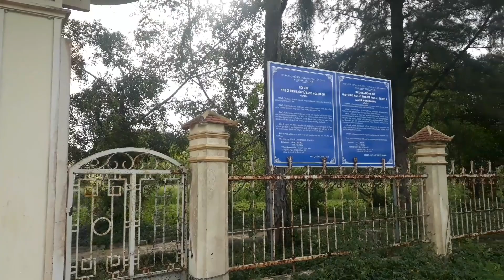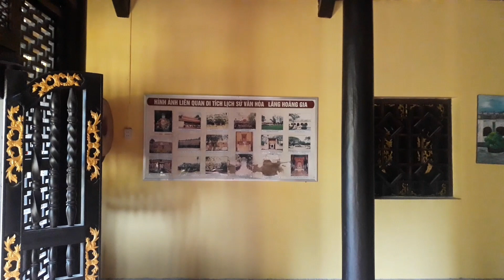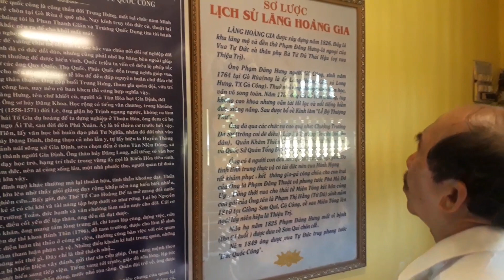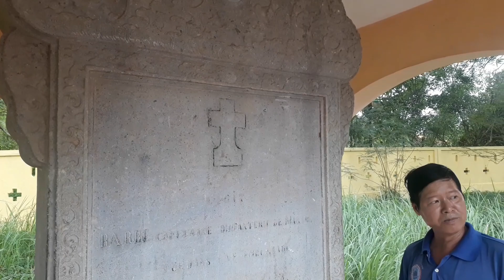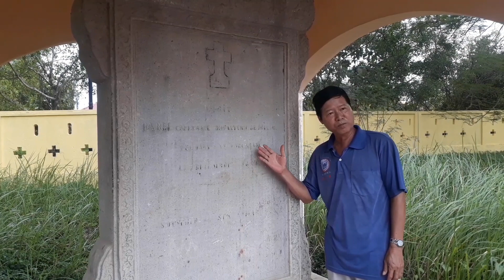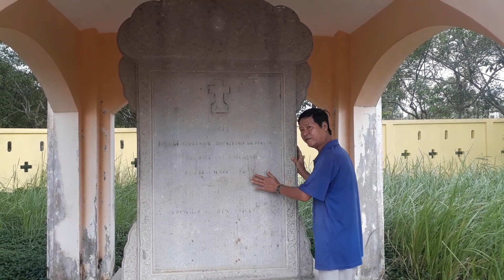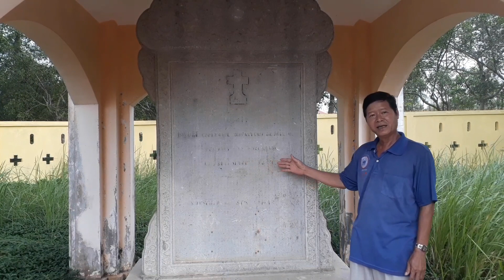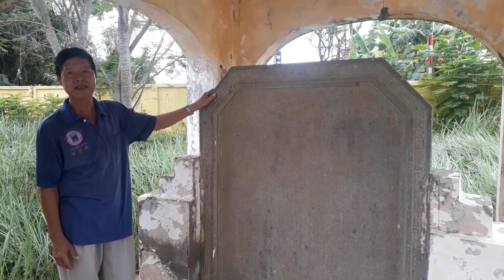Di tích Lịch sử - Đến thăm Lăng Hoàng Gia được hướng dẫn rất chi tiết!!